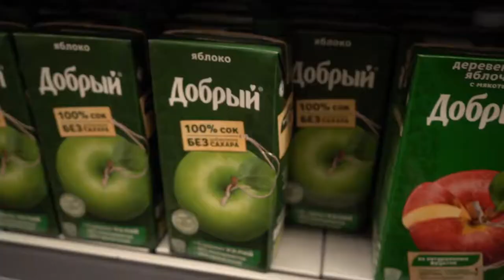We but for the Spring Festival in Volgograd